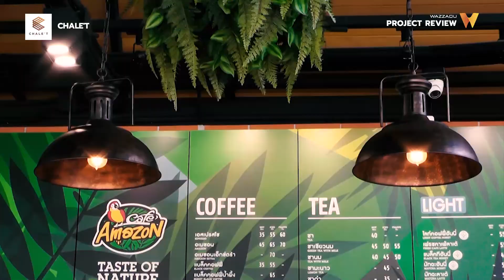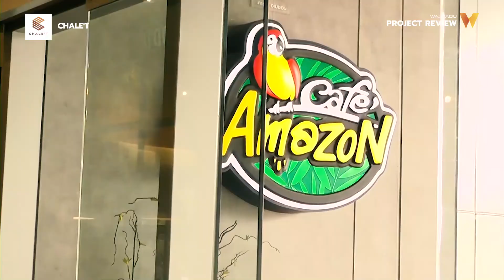เติมรสแห่งธรรมชาติ ผสานกลิ่นอายความอบอุ่นจากไม้แท้ ที่ Café Amazon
คาเฟ่ อเมซอน ร้านกาแฟที่มีสาขามากกว่า 2,000 แห่ง ซึ่งแต่ละสาขาออกแบบตกแต่งไปในทิศทางเดียวกัน คือเน้นความเป็นธรรมชาติแบบป่าเขา

โดยเฉพาะด้านนอกเน้นความเป็นธรรมชาติมีต้นไม้ที่ให้ความร่มรื่นและจุดนั่งพักที่ออกแบบมาได้อย่างลงตัวด้วยงานไม้จริงจาก CHALE’T ที่เข้ากับพื้นที่ เมื่อพื้นที่ร้านให้ความรู้สึกอบอุ่น ผ่อนคลาย รายล้อมด้วยสัมผัสจากธรรมชาติที่แท้จริง ก็ย่อมส่งผลให้ได้รับการตอบรับที่ดีได้ด้วยเช่นกัน

Line@ : @wazzadu.com